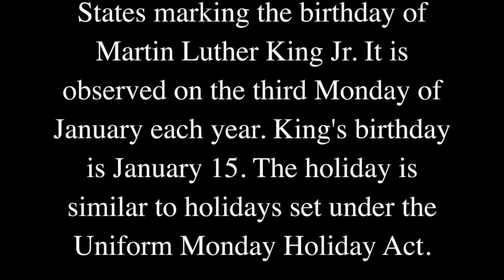MARTIN LUTHER KING JR. - artist Rolandas Dabrukas.